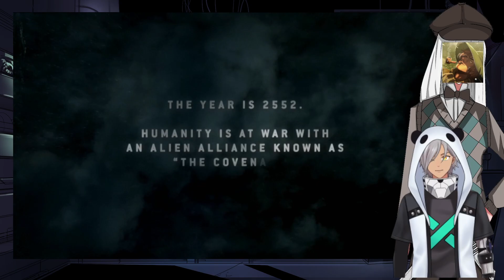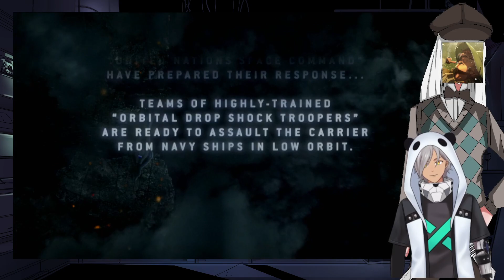Halo 3 ODST pt 1 What's up Buck